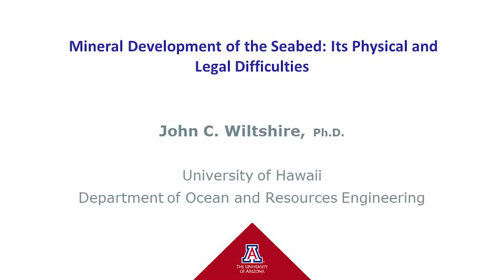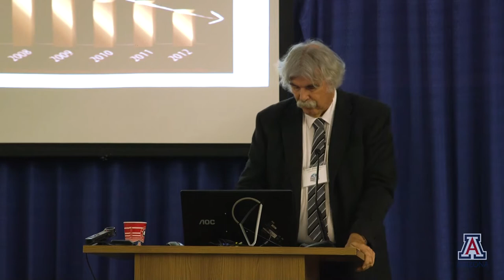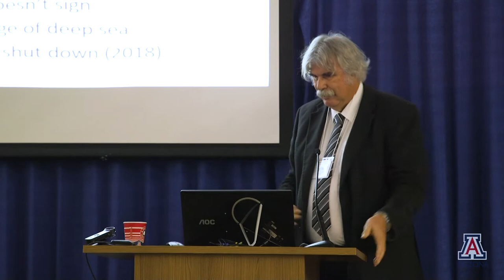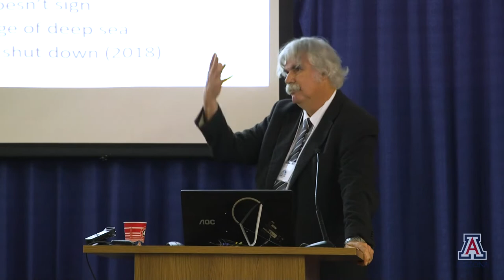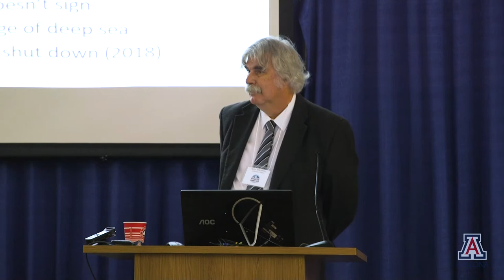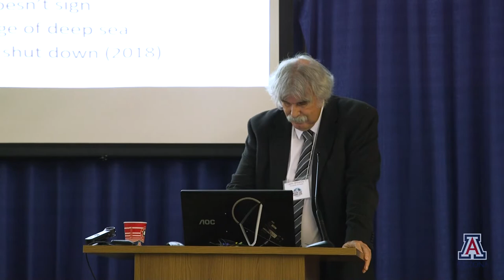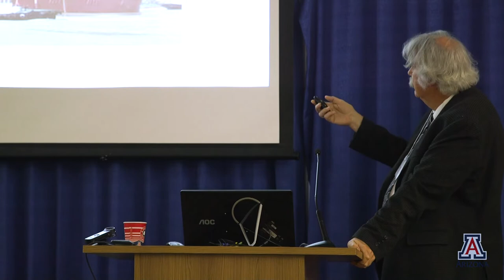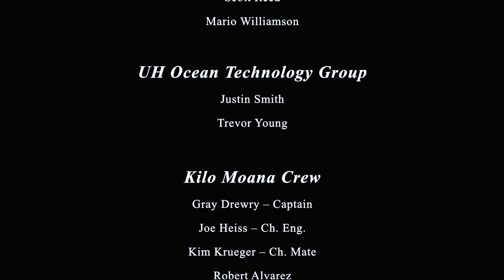Mining Law Summit 2019: John Wiltshire presentation on Deep Sea Mining